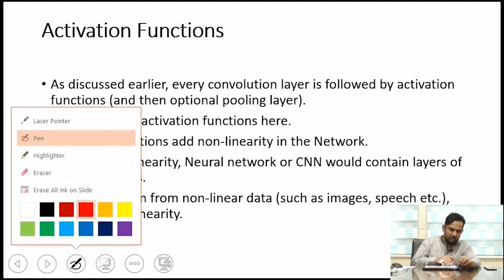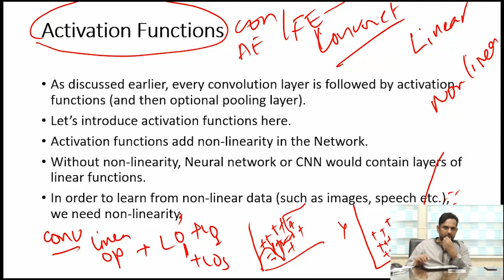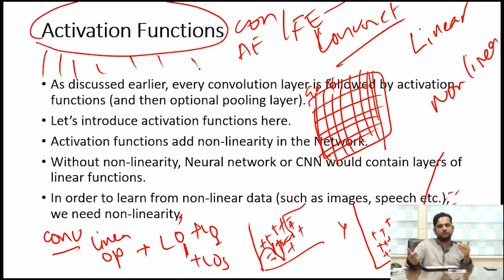Activation Functions In Deep Learning || Linear and Non Linear Functions || Urdu || Hindi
Deep Learning! What Is Deep Learning? Activation Functions In Deep Learning.